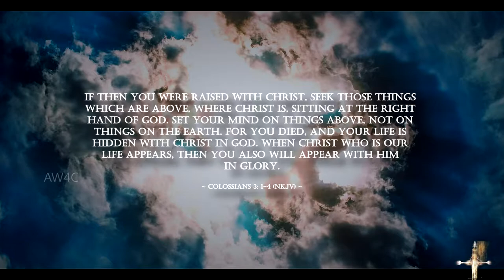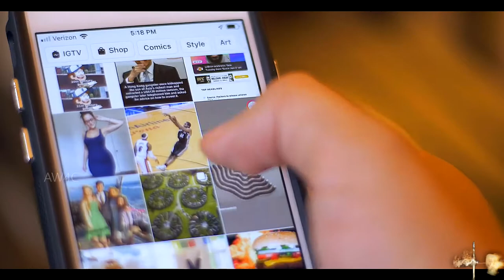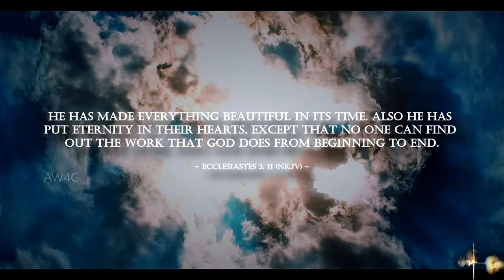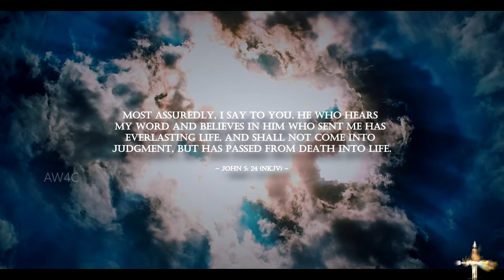LIVING FOR ETERNITY! ~ Francis Chan & Judah Smith (Sermon Jam) | Christian Inspiration (2021)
Living For Eternity! Francis Chan & Judah Smith sermon jam remind us the very important truth through Christian inspiration about the real nature of our lives here on earth. There are more important things than the temporary things most of us try to attain in life, for there's more to our existence than what we experience in the here'n'now. Our focus must be on things eternal not temporal.. for temporal things will not last. We must be living for eternity! The Bible declares in (Ecclesiastes 3: 11), "He has made everything beautiful in its time. Also He has put eternity in their hearts, except that no one can find out the work that God does from beginning to end."

Francis Chan & Judah Smith sermon jam establish a profound truth for one and all; the things of this world will soon fade away! We are not to live for this world nor seek it's fame, fortune and pleasure this world can provide, for we are ultimately sojourners/strangers just passing through. And for the believers in Jesus we are citizens of another kingdom, a Heavenly Kingdom; we have an eternal home, and guaranteed eternal promises from our Saviour. We must have Christ and eternity at the forefronts of our mind and heart, for there is truly nothing in this world that can compare to what awaits for the believers in Jesus (Yeshua). The Bible declares in (Colossians 3: 1-4), "If then you were raised with Christ, seek those things which are above, where Christ is, sitting at the right hand of God. Set your mind on things above, not on things on the earth. For you died, and your life is hidden with Christ in God. When Christ who is our life appears, then you also will appear with Him in Glory."

Jesus (Yeshua) is coming back again.. much sooner than we think. Repent! Be Ready! Be Prepared! Be Saved! Tell others about Jesus (Yeshua) - The One who saves from sin, heals the broken-hearted and delivers from every bondage!

~ AW4C ~

➤ This video may contain copyrighted material the use of which is made available for educational purposes only and an in effort to advance understanding of environmental, political, human rights, economic, democracy, scientific, religious and/or social justice issues, etc. This constitutes a 'fair use' of any such copyrighted material as provided for in section 107 of the US Copyright Law. In accordance with Title 17 U.S.C.,section 106A-117 of the U.S. Copyright Law. The fair use of a copyrighted work, for purposes such as criticism, comment, news reporting, teaching, scholarship, or research, is not an infringement of copyright.

➤ This channel is NOT monetized in any form or fashion by me. I fully believe when it comes to sharing the truth and the Truth of God's Word, as the scripture states in (Matthew 10: 8b), "freely you have received, freely give." If ever there are ads placed on any video, it's because Youtube/Content-ID owner has placed a monetized claim on their particular product (video or sound work) which was partially utilized in a given video.